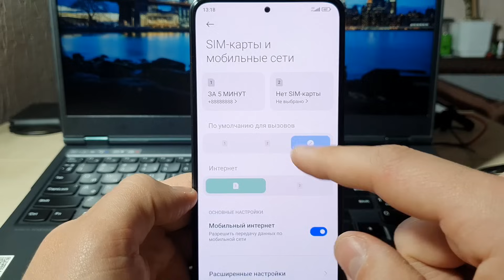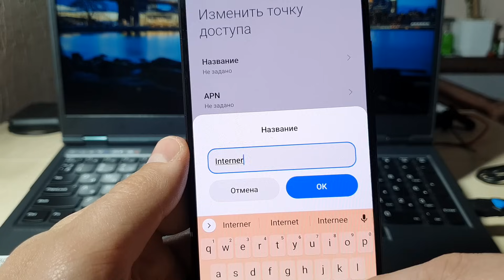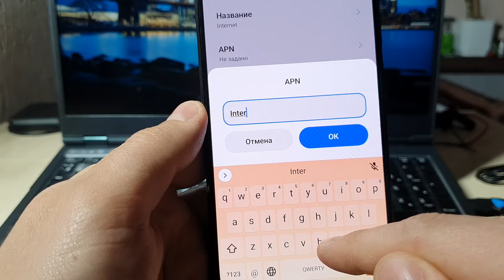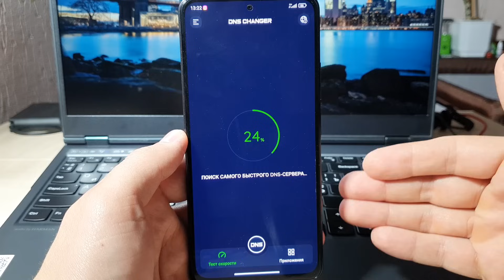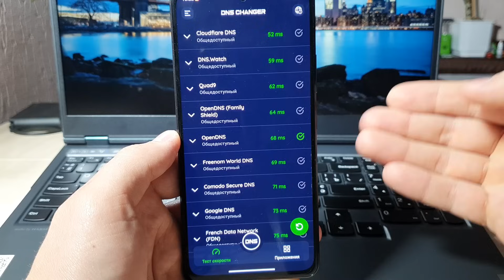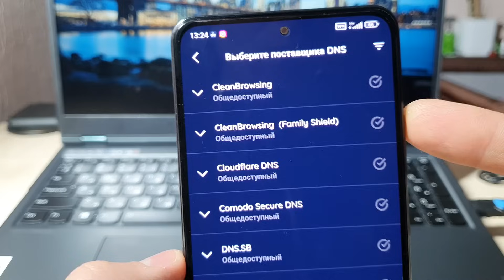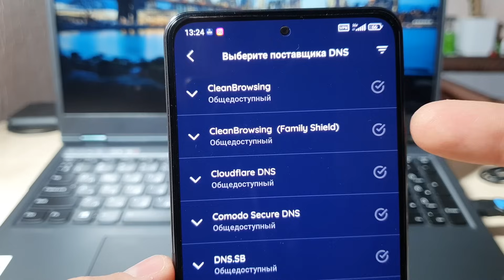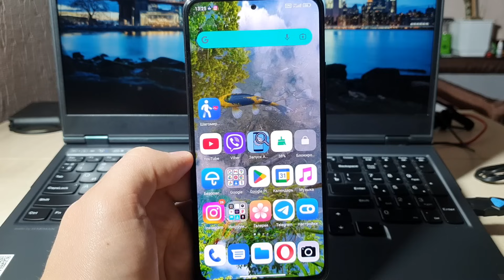Мощное УСИЛЕНИЕ ИНТЕРНЕТА НА СМАРТФОНЕ всего Одной Настройкой! Как Ускорить мобильный интернет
Скачать Ускорение Интернета!

Мощное УСИЛЕНИЕ ИНТЕРНЕТА НА СМАРТФОНЕ всего Одной Настройкой в вашем андроид! Как Ускорить мобильный интернет